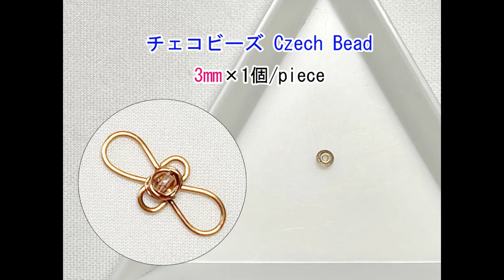ワイヤーブレスレットやネックレスに♪お花の留め具の作り方✤ワイヤーアクセサリー | Flower Clasp For Wire Bracelet | Wire Jewelry Making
簡単DIY♫お花の留め具を使ったワイヤーチェーンブレスレット | ワイヤー留め具 | ワイヤーブレスレット | ワイヤーアクセサリー | ハンドメイド | 作り方 | チュートリアル

Easy DIY♫Flower Clasp For Wire Bracelet | Wire Clasp | Wire Bracelet Tutorial | Wire Jewelry Making | Handmade | DIY Jewelry | How To Make | Tutorial

今回はお花をイメージした形の留め具とダブルフックの作り方を、綺麗に作るためのコツも含めてご紹介します。
ブレスレット以外にもネックレスやピアスなどの繋ぎパーツとして使えます♪
動画内で紹介したブレスレットのチェーンとパーツの作り方動画のリンクは下記に記載しています。
ではハンドメイド楽しんでください♡

This time, I show you how to make a flower-shaped clasp and double hook, including tips for making a beautiful clasp shape.
They can be used as connecting parts for necklaces and earrings as well as bracelets.
Below are links to videos on how to make the bracelet chains and parts shown in the video.
Now, enjoy your handmade♡

00:00　イントロ / Introduction
00:02　着用イメージ / Wearing Image
00:33　材料と工具 / Materials & Tools
00:47　スタート！留め具のダブルフックパーツを作る / Start! Make a double hook part of the of the clasp.
02:33　留め具のお花のパーツを作る / Make a flower part for the clasp.
04:16　26ゲージワイヤーで花パーツの中心にビーズを留める / Fasten the bead to the center of the flower clasp.
06:20　完成！/ Complete!
06:37　エンディング★他の作品紹介 / Ending★Other works

【材料/Materials】
◆銅線ワイヤー（ブロンズカラー）/Copper Wire (Bronze Color) … BENECREAT
◎20ゲージ/ga（線径/diameter：0.8mm）
・7cm × 1本/piece for a double hook part
・6cm × 1本/piece for a flower part

◎26ゲージ/ga（線径/diameter：0.4mm）
・10cm × 1本/piece

◆チェコビーズ/Czech Bead
・3mm × 1個/piece

【道具/Tools】
◆ニッパー/Wire Cutter … ツノダ（TSUNODA) ステンレスニッパー ホビー用工具 SCN-140

◆丸ペンチ/Round Nose Pliers … ケイバ(KEIBA) プロホビー 丸ペンチ 先細タイプ HRC-D14

◆平ペンチ/Flat Nose Pliers … ケイバ(KEIBA) プロホビー ラジオペンチ 溝なし HLC-D14

◆メジャー/Measure

◆クロス/Cloth

【動画内で使用したチャームとブレスレットチェーン】

✅リボンパーツを繋げたワイヤーチェーンブレスレット/Wire bow chain bracelet